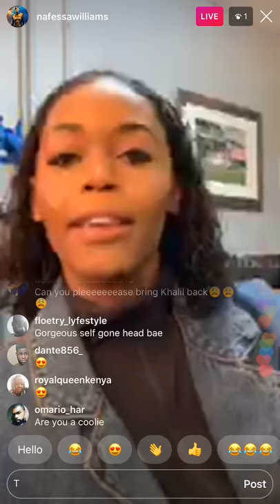Nafessa Williams Instagram Live 3/23/2019